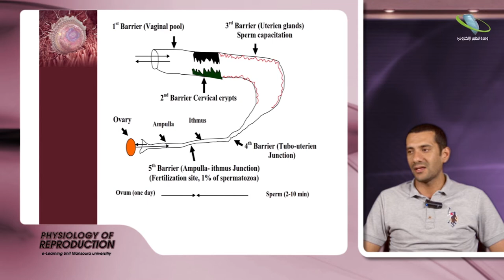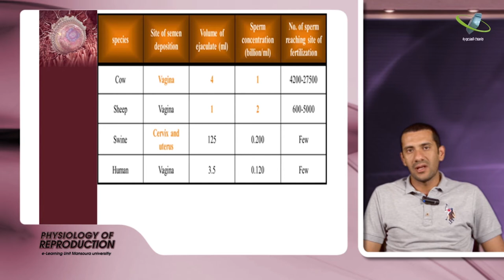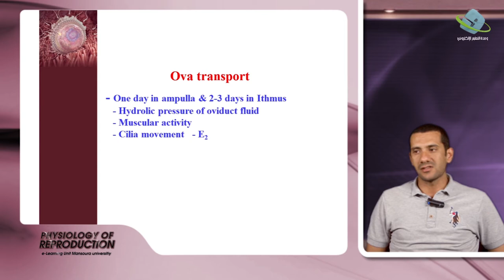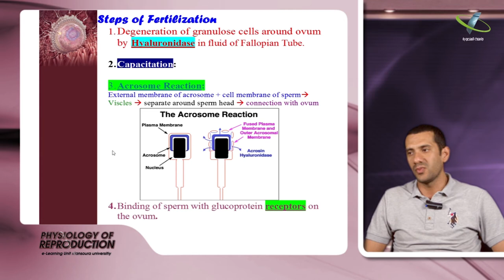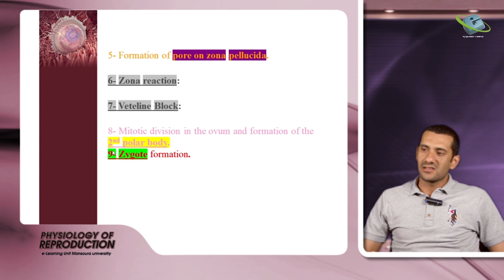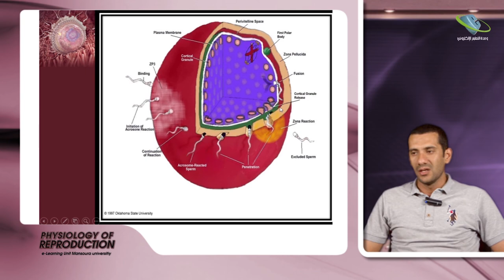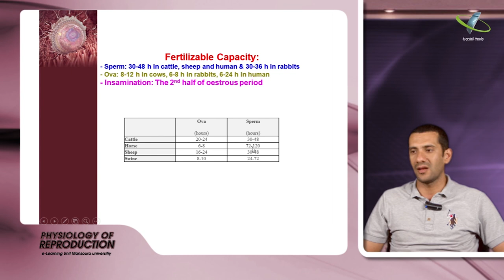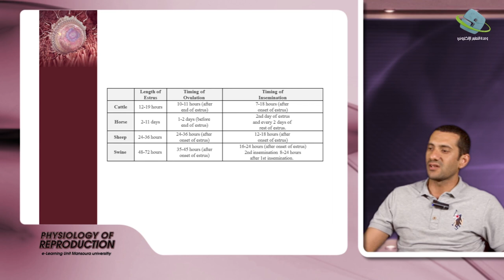Physiology Of Reproduction Lecture 7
Dr.Wael Ahmed Khalil
Associate Professor - Department of Animal Production
Faculty of Agriculture Mansoura University